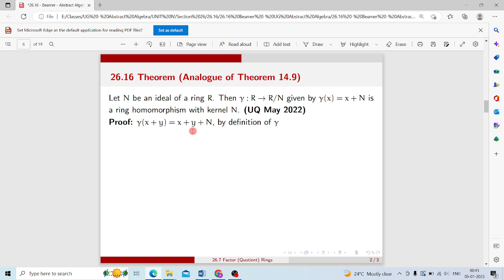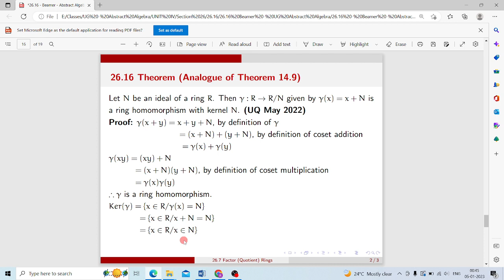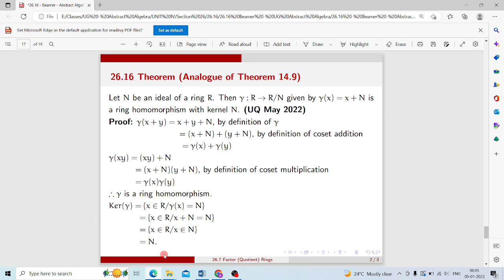26.16-Let N be ideal of ring R.Then gamma: R to R/N, gamma(x)=x+N is ring homomorphism with kernel N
26 .16 -  Abstract Algebra

Let $N$ be an ideal of a ring $R$. Then $\gamma: R\rightarrow R/N$ given by $\gamma(x)=x+N$ is a ring homomorphism with kernel $N$. \textbf{(UQ May 2022)}

This video is based on the topic 26.16 of Module IV of the syllabus of Abstract Algebra for I Semester M. Sc.